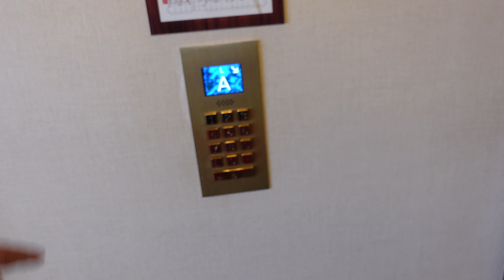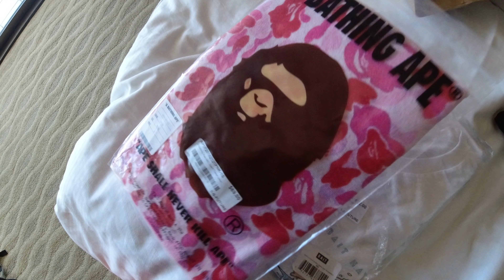my sneakers are ruined! (HAWAII VLOG - DAY 6)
my sneakers are ruined! lol This is day 6 of the Hawaii travel vlog series!